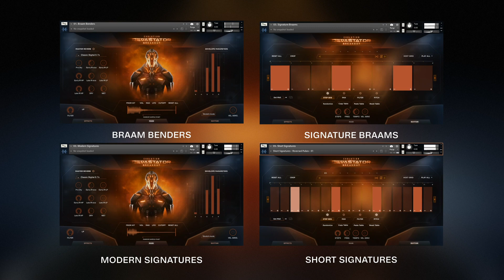Evolution: Devastator Breakout - All Out War (How It Works)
The latest installment of the groundbreaking KeepForest Evolution series returns with an astounding new library: Evolution: Devastator Breakout.

Back with a fresh perspective, this time focusing on deeply textured and visceral bass sounds, hellish braams and intimidating, distorted leads. Looking deep into the modern and often violent sound design of current video games and movies to create sonics that tear through your mix and demand your audiences’ attention.

Amongst Evolution: Devastator Breakout’s thousands of sounds, you will also find breathtaking percussion and drum sounds, fully playable instruments, dynamic tick-tock layers, thumping pulse sounds, staggering signature sounds, one shots, gun handlings, artist stems, cinematic loops and more.
This library is the tool you need to keep your productions ahead of the curve in contemporary film and video game composition.

Available Now!